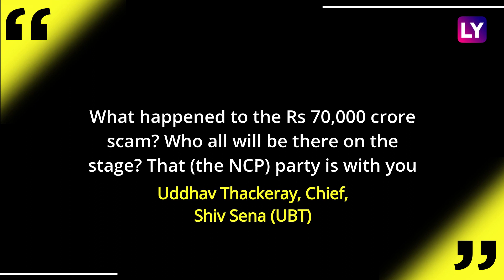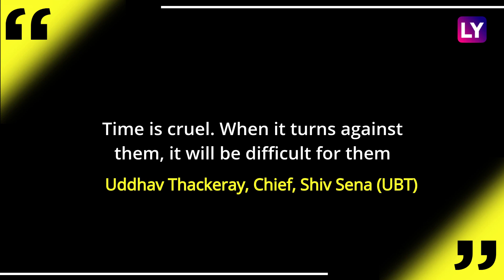Uddhav Thackeray Takes Dig At PM Modi Over Sharing Stage With NCP Chief Sharad Pawar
On July 11, Shiv Sena (Ubt) Chief Uddhav Thackeray Attacked PM Narendra Modi Over His Comments on a “Rs 70,000 Crore Scam” by Ncp. This Comes a Day After a Pune Trust Selected PM Modi for Tilak National Award and Invited Sharad Pawar for the August 1 Function as Chief Guest. The Invite Has Been Sent to Nationalist Congress Party Leader Ajit Pawar as Well. PM Modi Had Said There Were Allegations of Scams of Nearly Rs 70,000 Crore Against Ncp. Watch the Video to Know More.